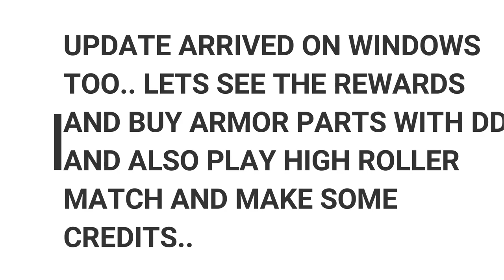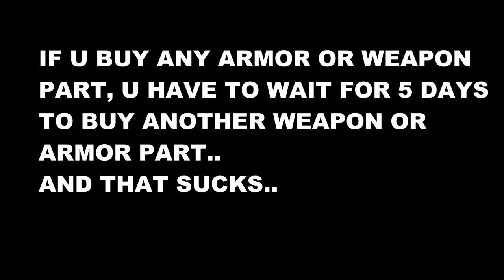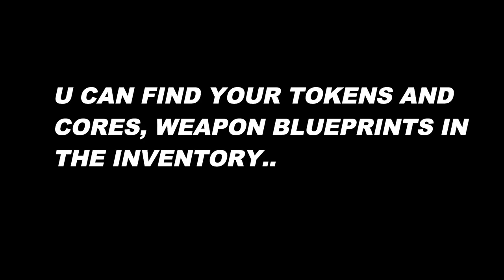MC5 UPDATE XVII HIGH ROLLER GAMEPLAY, CREDIT FARMING & BUY ARMOR PART,MC5 WINDOWS UPDATE XVII2